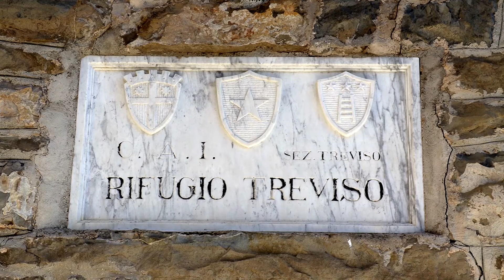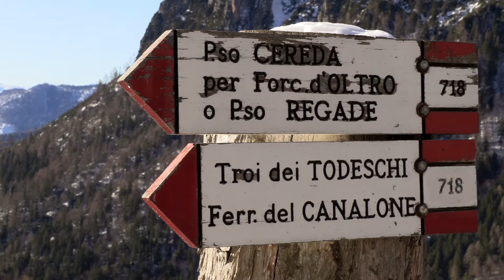L'EREMITA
Il Rifugio Treviso, perfetta raffigurazione di solitudine. Nel suo silenzio, quasi dimenticato da tutti.
Video Editing Stefano ID